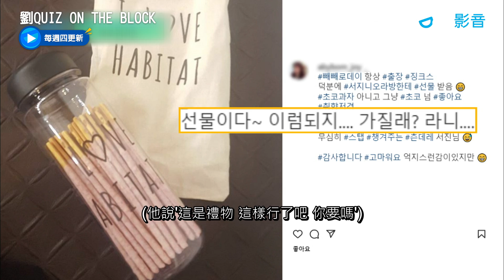李瑞鎮做這件事讓在錫超感動！傲嬌王其實私下比誰都暖_《劉QUIZ ON THE BLOCK》第167集_friDay影音韓綜線上看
每周四更新